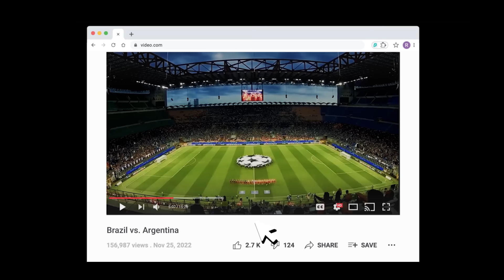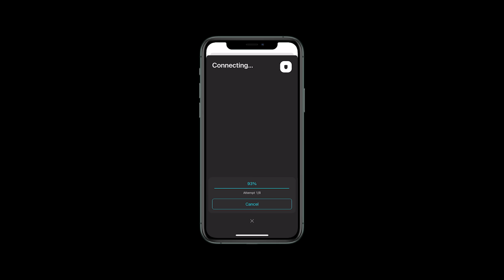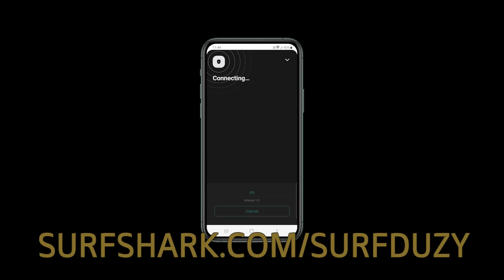ROZLEW WOJNY? DR FATALSKI O NAJGORSZYM SCENARIUSZU DLA POLSKI I ŚWIATA | DUŻY W MALUCHU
Wejdź na aby uzyskać dodatkowe 4 miesiące Surfshark w bezkonkurencyjnej cenie!

Doktor Marcin Fatalski to wybitny znawca USA, którego tezy legitymuje Uniwersytet Jagielloński, gdzie jest wykładowcą. Specjalnie dla widzów kanału przeanalizował sytuację w Stanach Zjednoczonych po ubiegłotygodniowych wyborach i przedstawił kierunki amerykańskiej polityki. W jakim położeniu jest Polska?